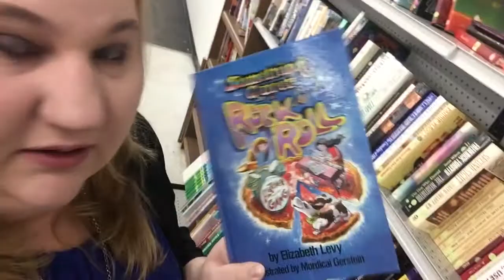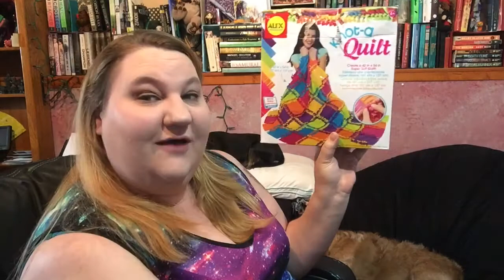Box Swap with Catiedoesit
Check out Catie on Catiedoesit or on tumblr @bullwinklewinchester

Rules of the Swap:  $20 limit spent at your local thrift store and ship to your friend!